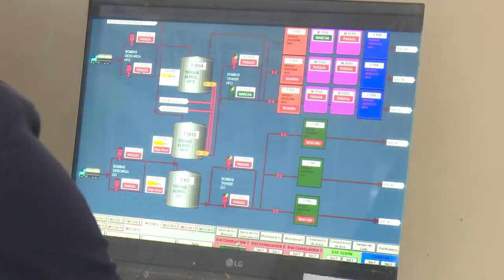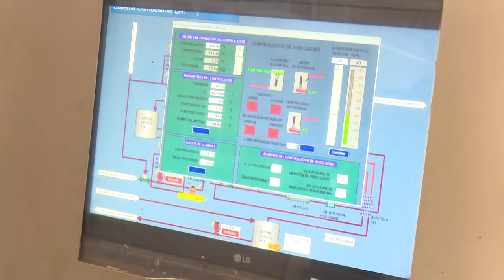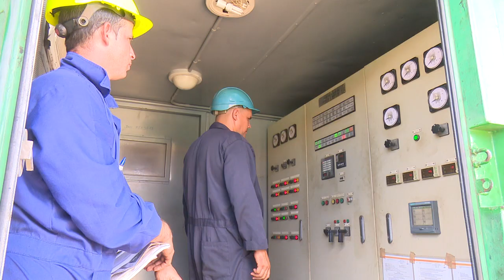Avanzan trabajos en emplazamientos de grupos electrógenos de Cienfuegos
En Cienfuegos se trabaja en los emplazamientos de los grupos electrógenos para devolver la disponibilidad técnica a los equipamientos. Se establecen estrategias para recuperar la capacidad generadora que por esa vía se entrega al Sistema Electroenergético Nacional.